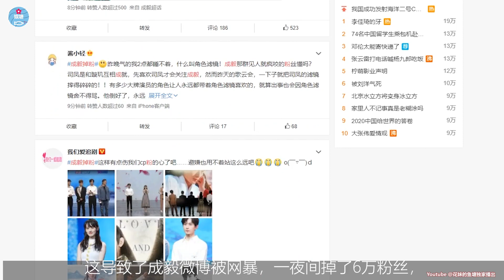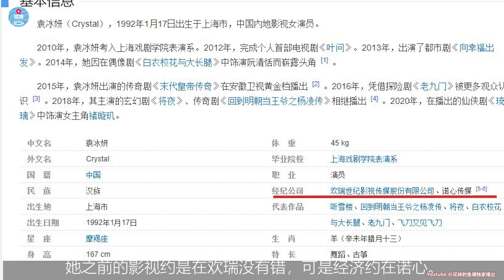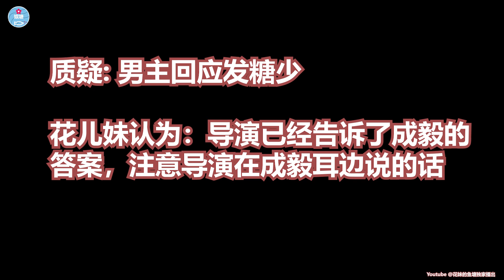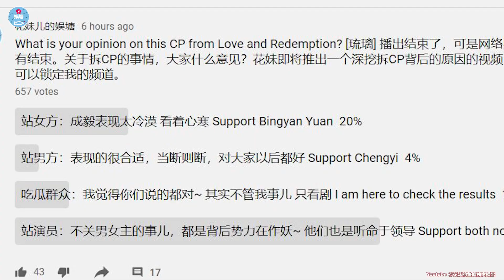深度盘点那些你不知道的【琉璃】CP背后的利益链：成毅 袁冰妍 CP粉丝大战，云歌会之后成毅被网暴，一夜掉粉6万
🌸绝美浪漫系耳环 | Romantic Blossom Earrings Ship Worldwide